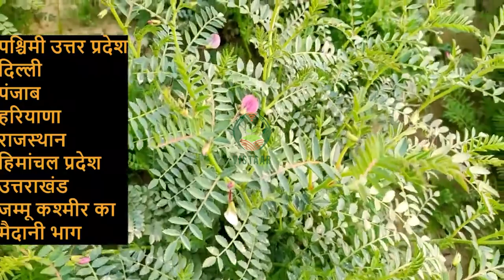चना की उन्नत प्रजाति CSJ 515